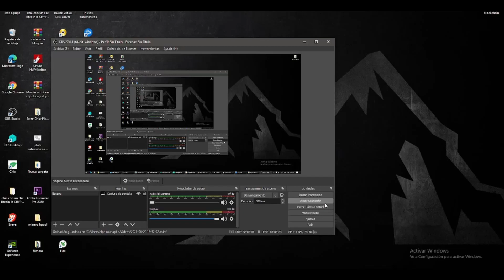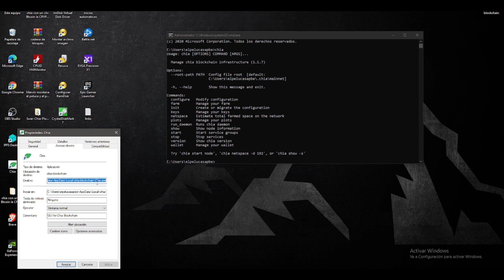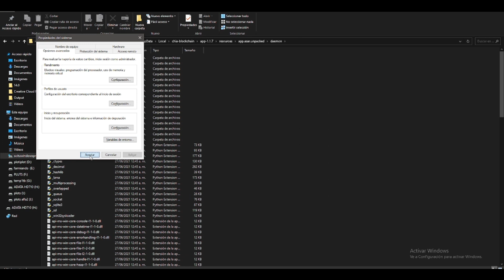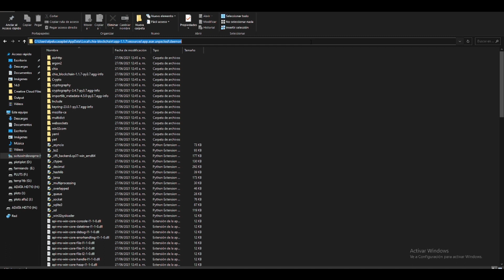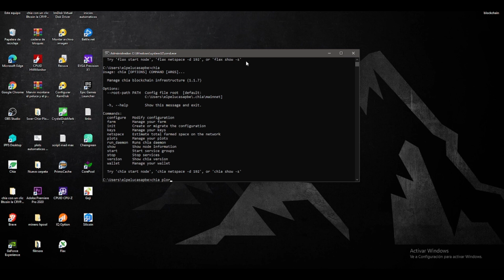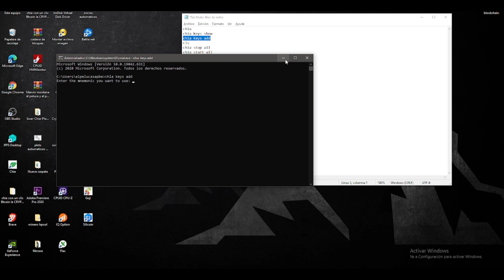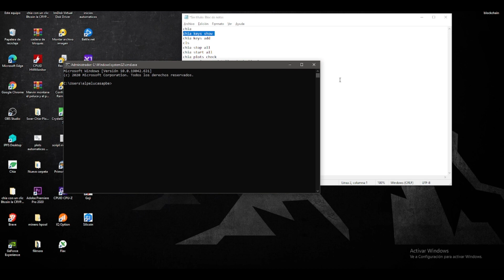agregar CHIA o FORKS a variables de entorno, revisar errores en los PLOTS, obtener farmer y pool key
En este video te mostramos como ver comprobar los plots y saber si tienen algun error o advertencia como plots duplicados, plots dañados o plots que no aparecen en el GUI, sirve tanto para FLAX como SPARE, CHIA, GOJI, ROSE y SILICOIN.

Tambien te enseñamos a agregarlo a el entorno de variables para usar desde cualquier cmd o power shell raiz.

De paso a como obtener la public key y farmer key